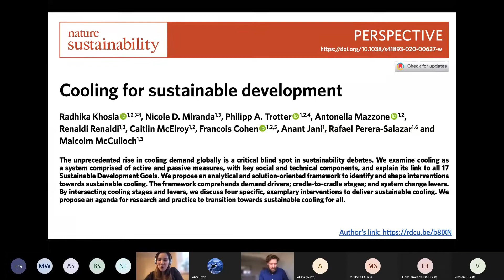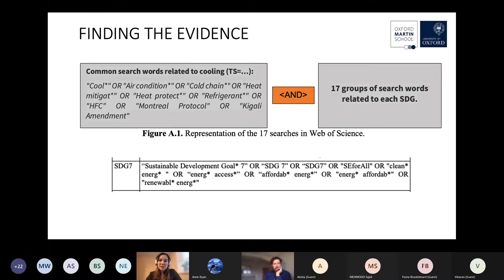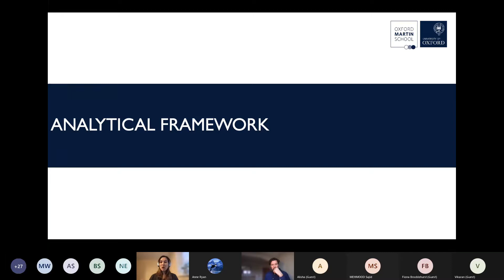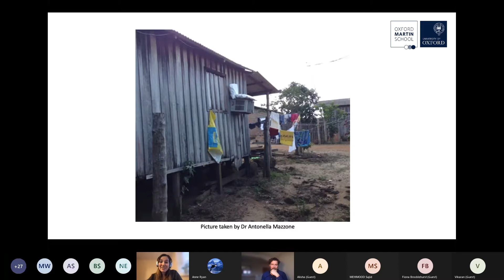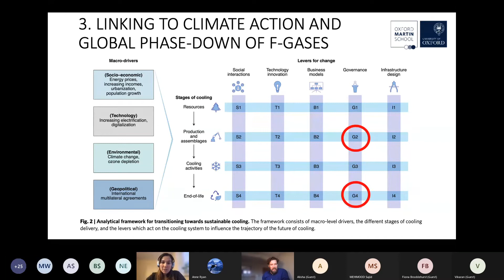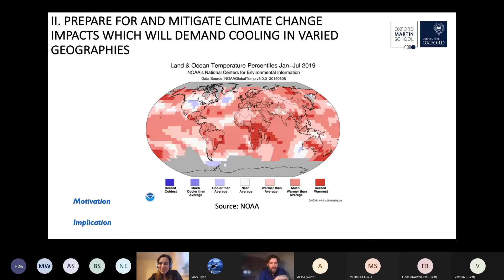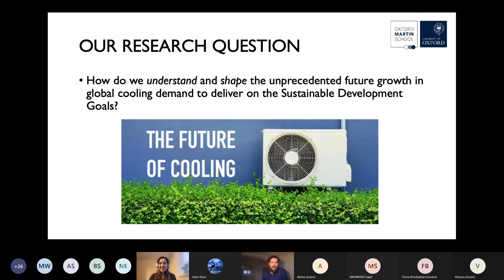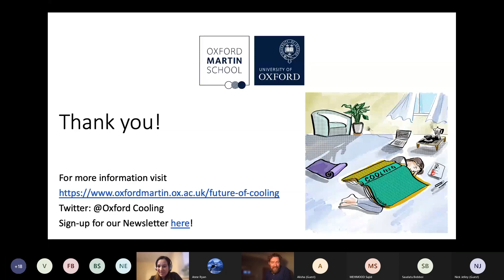The future of cooling and its link to Sustainable Development Goals | 2 Feb 2021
Speaker: Nicole Miranda, OMS, University of Oxford.      The International Energy Agency predicts that 10 air conditioners will be sold every second from here to 2030 – with long-lasting consequences for our energy consumption and the planet. Often considered as a side-show to research and policy covering heating; cooling is potentially the most significant opportunity we have to moderate the trajectory of energy demand. This talk will provide an overview of the challenges surrounding cooling, it’s importance in relation to the UN’s Sustainable Development Goals and a framework to tackle the future of cooling demand, as proposed by the Oxford Martin School’s Future of Cooling Programme (Nature Sustainability – October 2020).